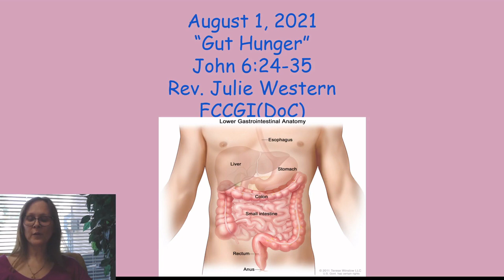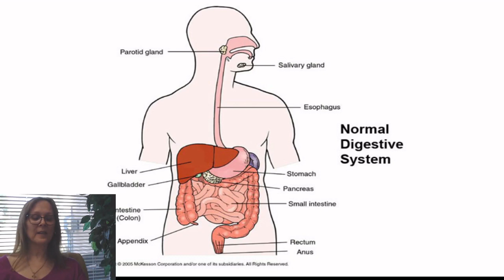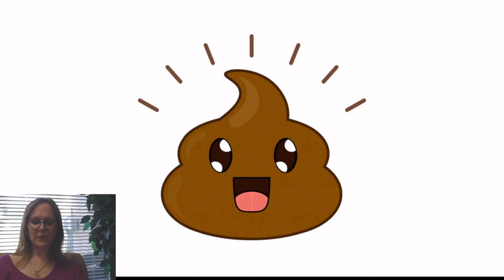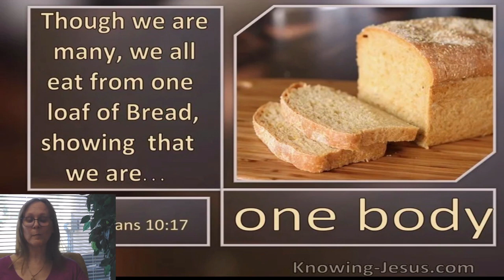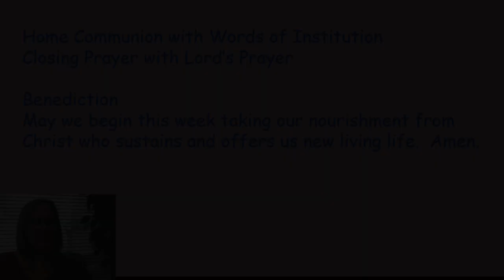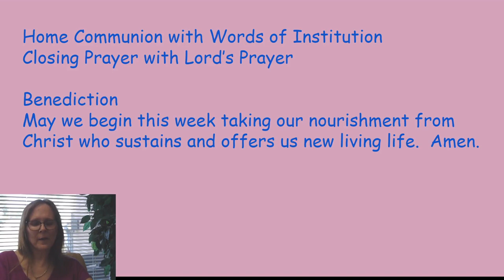Gut Hunger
Fill Out A Quick Two Question Survey

Thank You For Those That Joined Us This Sunday , Have A Blessed Day